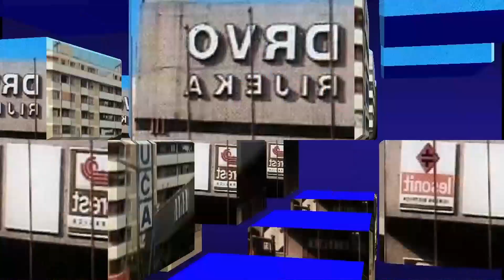Priča o Zagrebačkim Osamdesetima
OSAMDESETE U ZAGREBU
Pop i rock glazba u Jugoslaviji je doživjela boom sedamdesetih godina: prvo su u Beogradu i Sarajevu, a zatim u Zagrebu i Ljubljani nastale brojne skupine. Najpopularniji su u to vrijeme: Bijelo dugme, Indeksi (Sarajevo), Riblja čorba, Idoli (Beograd), Azra, Parni valjak (Zagreb), Leb i sol (Skoplje), Buldožer (Ljubljana) te kasnije Pankrti (Ljubljana) i Prljavo kazalište (Zagreb). Navedene sastave možemo svrstati u zajedničku skupinu pod nazivom Novi val. Novi val je pojam koji se odnosi na bujanje rock scene krajem 1970-ih i početkom 1980-ih unutar socijalističke Jugoslavije, obuhvaćajući žanrovski različite glazbene pojave, od punka do art-rocka. Iako postoji veoma mali broj radova koji se bave nastankom i razvojem Novog vala na prostoru Jugoslavije, možemo sa sigurnošću zaključiti kako je rock i pop glazba stigla na naš prostor upravo s pokretom Novi val. Pokret povezujemo s britanskim i američkim punkom, te mnogi autori smatraju upravo te zemlje izvorištem Novog vala, koji je vrlo brzo pronašao put do naših prostora. Razlog tome je velika kriza socijalističkog sustava u osamdesetim godinama. Upravo u tim kriznim vremenima možemo uočiti djelovanje mladih na događaje i stvarnost koja ih okružuje, a preko pjesama Novog vala to su mogli itekako iskazati. Kao glavna središta u Jugoslaviji u kojima se pojavio Novi val su: Zagreb, Ljubljana i Beograd, no mnogi navode i Rijeku kao važno središte novog pokreta. Od svih ljubljanskih bendova najvažniji bili su Pankrti. Osnovani su u rujnu 1977., kao jedan od prvih punk sastava, no definitivno kao oni koji su ga obilježili diljem Jugoslavije. Mnogi smatraju upravo Pankrte začetnicima Novog vala na prostoru Jugoslavije. Zagrebački novi val rođen je u Studenskom centru gdje su počeli bendovi poput Azre, Haustora, Filma i drugih. Iako se većina tih glazbenih sastava u svojem repertoaru nije bavila politikom i pitanjima vezanim uz nju, možemo izdvojiti neke koje su svojim tekstovima pokušavale predstaviti političko stanje zemlje. Kao primjer možemo navesti grupu Azra, koja postaje veoma popularna u tom razdoblju. Osamdesetih godina, vrlo popularna zagrebačka grupa Azra pod vodstvom Branimira Johnyja Štulića (1953.) zanimljivim tekstovima često izražava cinizam, ironiju i prijezir prema uspostavljenim vrijednostima, izražavajući tako dominantne stavove urbane mlađe generacije. Uz grupu Azra i Riblja Čorba također svojim osvrtima na političko stanje u zemlji, bila je podvrgavana brojnim napadima vlasti. Glavni razlog tome bilo je pozivanje na sveopću krizu, tj. Novi val možemo smatrati navjestiteljem kriznih vremena u Jugoslaviji. Također važnost utjecaja Novog vala na društvo leži u tematici pjesama koje nastaju u to doba te želja da pomoću glazbe mijenjaju društvo i život oko sebe. Neposrednošću doživljaja stvarnosti legitimira se govor o sasvim našim i sasvim konkretnim temama i problemima, od kanalizacije, smeća, siromaštva, ružnih novih gradova, do milicijskih pendreka, „mercedesa“ iz kojih mašu rukovodioci i prisluškivanja telefonskih razgovora. No, iako mnogi smatraju da je utjecaj glazbe iz tog razdoblja na stanovništvo jugoslavenskih zemalja bio velik, brojni pokazatelji ne idu tome u prilog. U zemlji u kojoj je većina stanovništva još živjela na selu, a velik dio gradskog stanovništva je tek došao sa sela, postavlja se pitanje stvarnog utjecaja rock glazbe. Prema tome možemo zaključiti, što će se i vidjeti iz prikaza u romanu Polusan, da je glazba imala najveći utjecaj upravo na gradsku populaciju mladih. Rock sastavi su svojim pristupom prema publici tekstovima željeli prenijeti ideje emancipacije i solidarnosti. Također povezano s time moramo navesti i važnost prodora rock kulture sa Zapada.